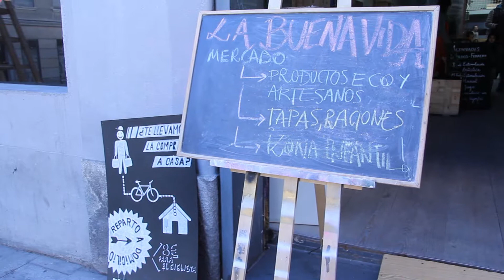El Mercado de la Buena Vida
Noticias e información de ecología multisoporte en EFEverde la plataforma global de periodismo ambiental de la Agencia EFE. También ciencia y tecnología en EFEfuturo